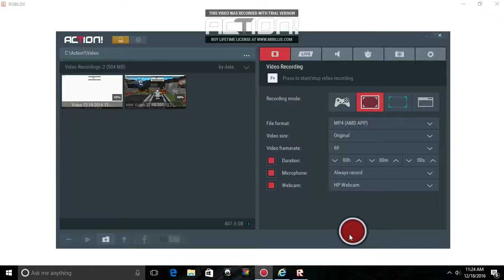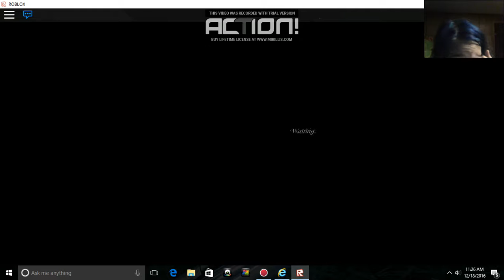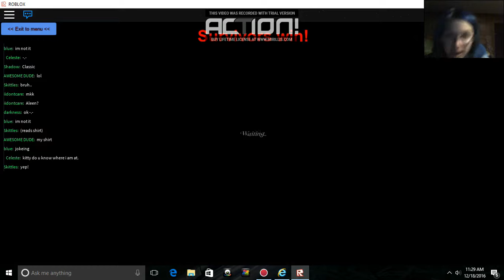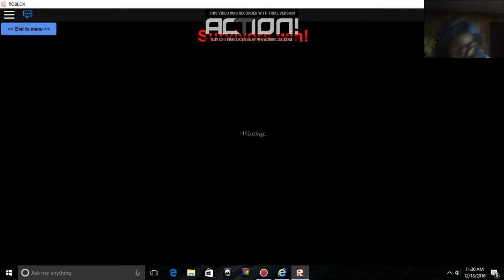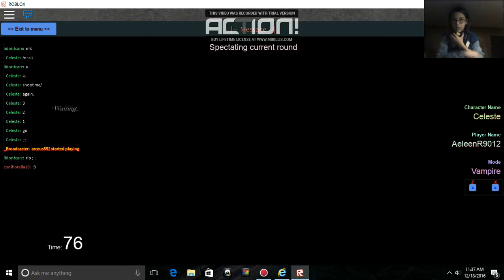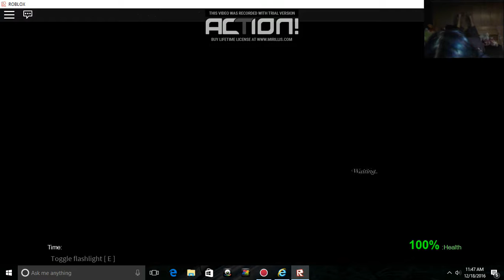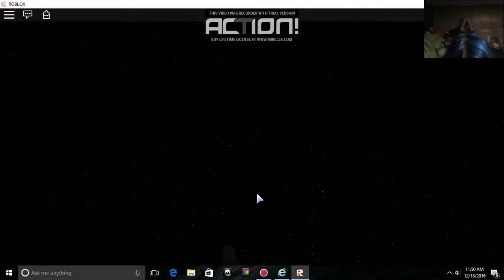gaming G-GamePlay! VAMP-VA-VAMPIRE HUNTERS 2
game on and ask for more and also send me a link of fan art thanks